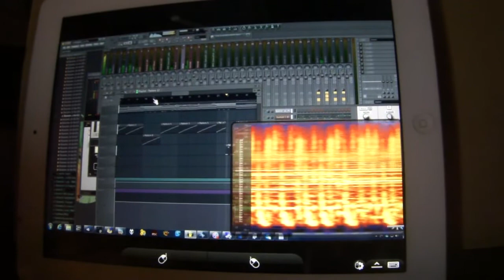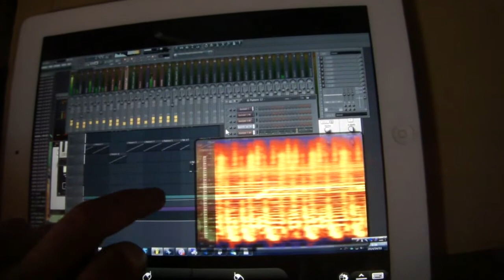FLStudio 11.1 on Remote Desktop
I want to compose in lying on the side
(because I am laziness man)

Remote monitoring was succeeded, but control was sucks.
I will buy bluetooth keyboard and mouse in amazon,lying on the side of cause.